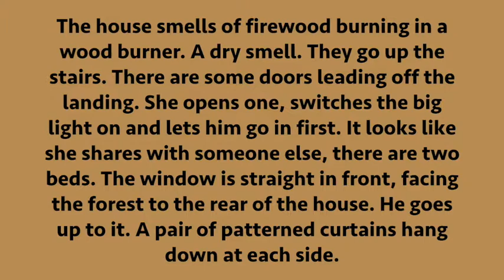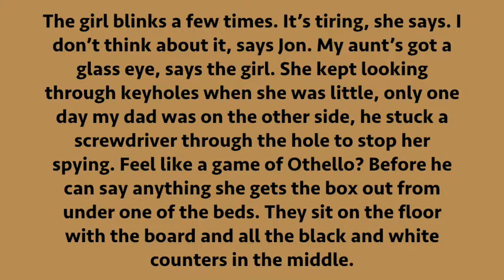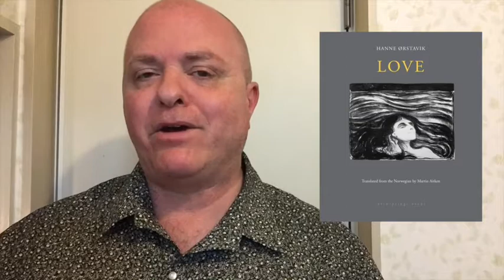REVIEW: LOVE - HANNE ØRSTAVIK